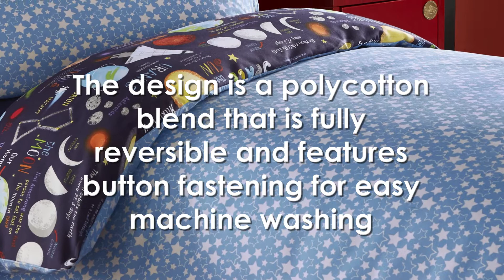Portfolio Home Kids Club - Planets Duvet Cover Set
Totally out of this world! A superbly illustrated solar-system duvet set design. Enjoy the contrast between the dark void of space amongst the bright planets of Earth, Saturn, Mars and more. Orbiting around are educational facts and knowledge that mingle between the moon, space shuttles, satellites and star formations on a dark navy background. A fantastic bedroom essential for any budding astronaut, NASA researcher or alien enthusiast. Matching curtains are also available.